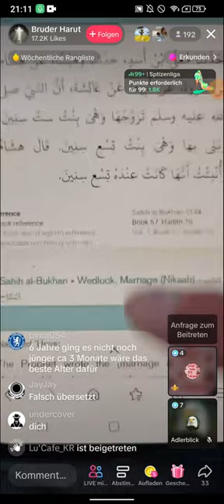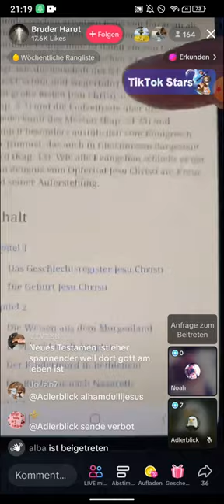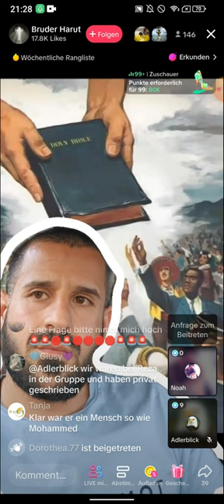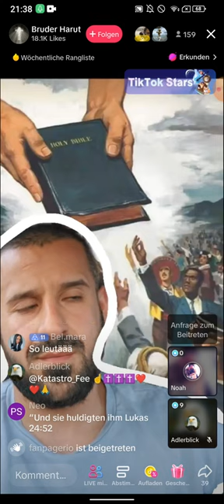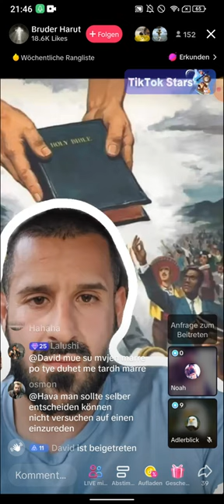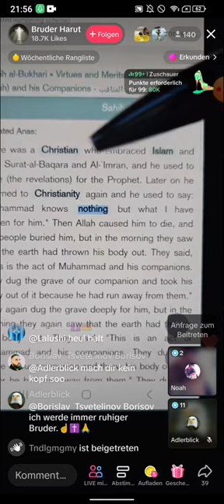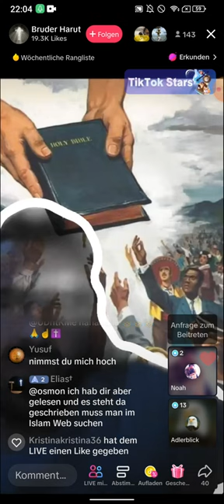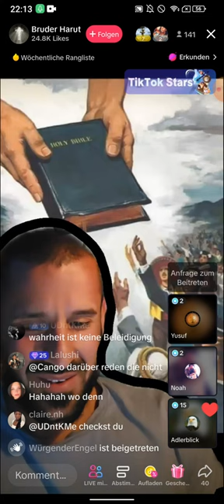Bruder Harut - Das ist so HEFTIG! 😨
(EXMUSLIMEUNDCHRISTENBESTOF)